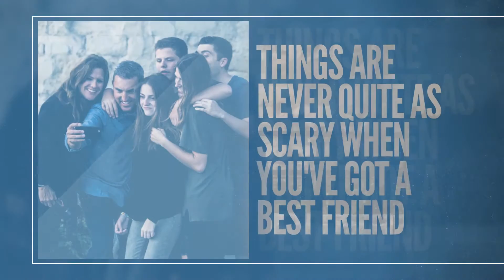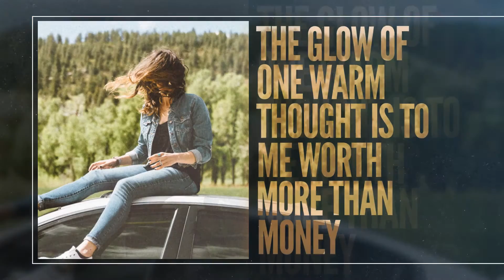Words Slideshow (After Effects template)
Words Slideshow easy-to-use project for your presentations. Drag and drop your media, edit the text and set the color. Enjoy! 34 placeholder for you media and 11 text. Great for motivational, quotes, corporate projects. Start making your marvelous video now.